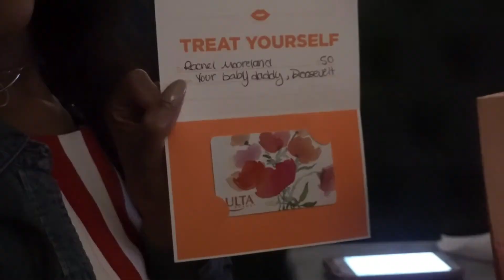VLOG #17: Shopping for Rachel's Birthday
Finally, a Roosevelt Vlog! Follow me around while I shop for Rachel's 25th birthday. I wanted to go all out this year!

My barber Ivoe's IG: @illustrious_cuts